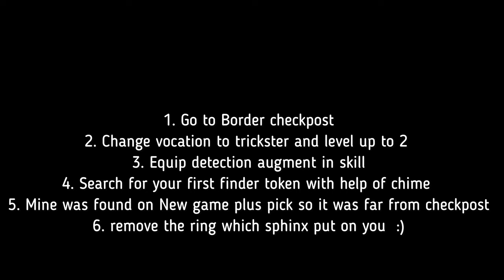Dragon's Dogma 2 - Full gameplay, All collectibles and All quests - Part 3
Treasure chest - 00:15
Forgotten tunnel cave 2nd entrance - 00:29
Treasure chest - Myfyr bow - 00:49
seeker token 30 - 1:30
Treasure chest - Ferrystone - 2:45
Forgotten tunnel cave 3rd entrance - 2:45
Rainshelter cave  - 4:53
Treasure chest - Favored canopy - 5:09
Treasure chest - 4k gold - 5:47
Treasure chest - Gimble gyre - 6:04
seeker token 31 - 6:53
Darkhorde cave - 6:53
Treasure chest - Feerystone - 8:40
Treasure chest - Gauntelted petticoat - 10:36
Treasure chest - Tiger eye - 11:18
Sacred Arbor - 11:41
Treasure chest - Wakestone and Tiger eye - 12:35
Place Portcrystal in Sacred Arbor - 13:10

QUEST - Gift of the bow - 14:15

Fluted bow for the quest - 15:14

QUEST - A trial of archery - 21:51

Treasure chest - Ring of precipice - 29:39
Treasure chest - Over knee boots - 31:26
Tiger eye * 3 - 31:50
Treasure chest - Eminent coat - 34:22
Portcrystal and Repeller bow reward - 38:22

Escort request - 39:00
Hunter's secret reward - 41:53

QUEST - The Ailing Arborheart - 42:34 - 1:34:53

seeker token 32 - 45:16
seeker token 33 - 45:36
Strange corridor cave - 46:31
2 Treasure chest - Rift crystal and Ring of articulary - 51:14
Treasure chest - Gazer's hood - 56:10
Treasure chest - Bane of bones - 56:37
seeker token 34 - 56:55
Dead end curve cave - 57:11
Jasper 4 - 57:55
Treasure chest - Eyecrusher - 1:00:17
seeker token 35 - 1:01:23
seeker token 36 - 1:01:36
Riverside cave - 1:02:52
Fuligin ore - 1:07:47
seeker token 37 - 1:08:25
Guereo cave - 1:08:58
Guereo cave 2nd entrance - 1:12:37
Treasure chest - Fool's prize - 1:16:25
Treasure chest - Battahli turban - 1:17:17
Treasure chest - Ferrystone - 1:18:23
Treasure chest - Wakestone - 1:22:41
seeker token 37 - 1:23:32
Hay way side shrine - 1:24:09
Wyrmslife crystal - 1:26:13
Treasure chest - Dragon's gaze - 1:29:20

QUEST - The Ailing Arborheart - 42:34 - 1:34:53

Glymercole - 1:35:24

QUEST - Out of the forest, Into the forge - 1:36:59 - 1:45:32

seeker token 38 - 1:42:59

Portcrystal in griffin's nest - 1:43:31

Buy house in Bakbhatal - 1:44:49

Escort request Doireann - 1:56:21

Travel companion - 2:00:23

Treasure chest - Shield of Vernworth - 2:02:18

ANCIENT BATTLEGROUND complete - 2:02:36

Windworm gully cave - 2:11:00
Treasure chest - Bolts from the blue - 2:12:21
seeker token 39 - 2:14:35
Treasure chest - Wakestone - 2:14:34

QUEST - Tolled to rest - 2:15:56
Ancient battleground key reward - 2:20:25
Nation's death knell - 2:20:27
Treasure chest - Makeshift vault key - 2:20:30
Treasure chest - Infernal edge, Feerystone - 2:21:16
Treasure chest - Wakestone shard - 2:22:06
Treasure chest - Tiger eye, onyx and jasper - 2:26:28

Worldsend cavern - 2:27:35
seeker token 40 - 2:30:50
Ring of grit - 2:31:48
White cobble - 2:33:46
Shrine corridor - 2:37:01

QUEST - A game of wits - 2:38:45

seeker token 41 - 2:51:15
seeker token 42 - 2:51:38
seeker token 43 - 2:52:07
seeker token 44 - 2:52:25
seeker token 45 - 2:52:49
seeker token 46 - 2:53:20
seeker token 47 - 2:53:48

Finder token - 2:54:13
Key of sagacity - 3:15:30
Eternal wakestone - 3:16:08